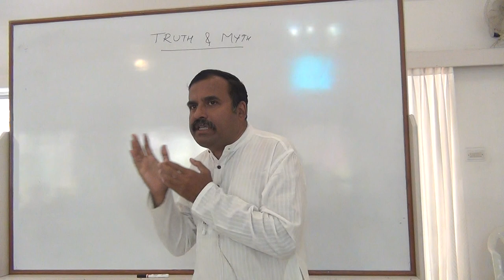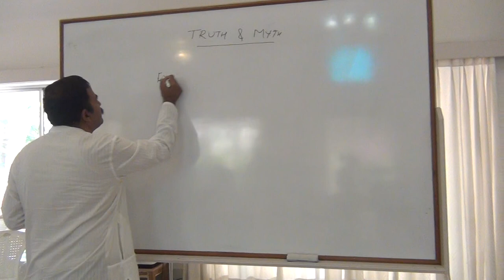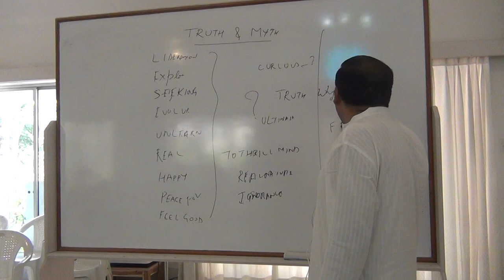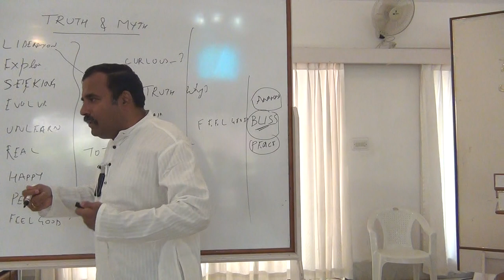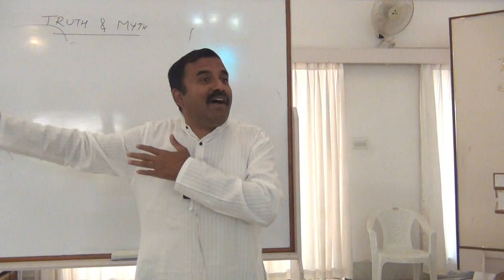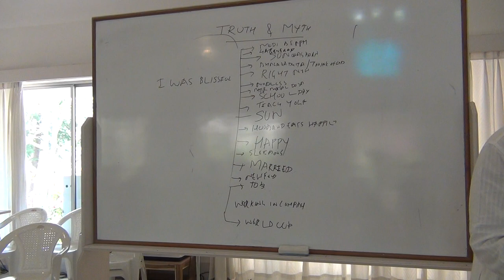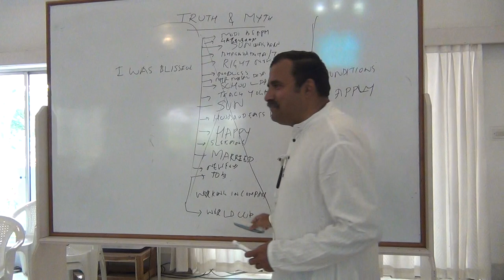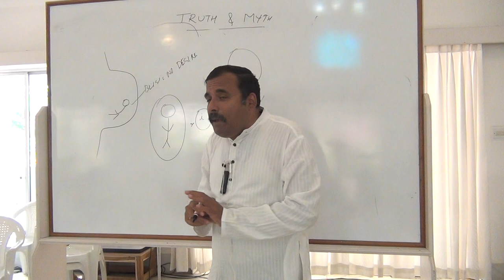Truth & Myth @Ancient SchoolOfWisdom_Talk1_Eng_16Feb2019